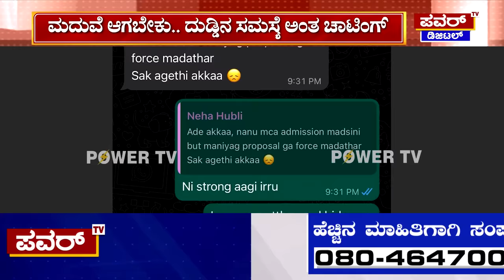Neha Hiremath Case : ನೇಹಾ ವಾಟ್ಸಾಪ್ ಚಾಟ್ ವೈರಲ್ | Fayaz | Power TV News